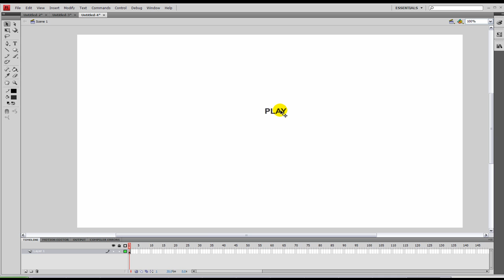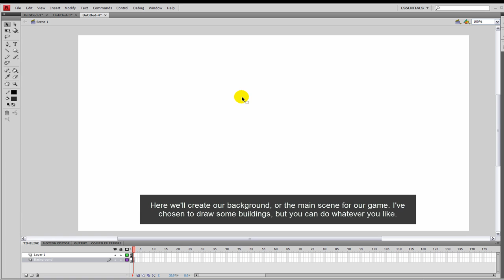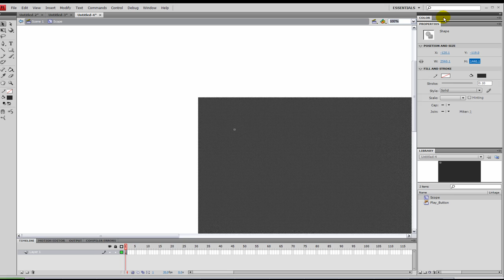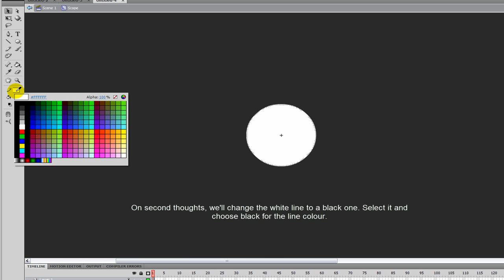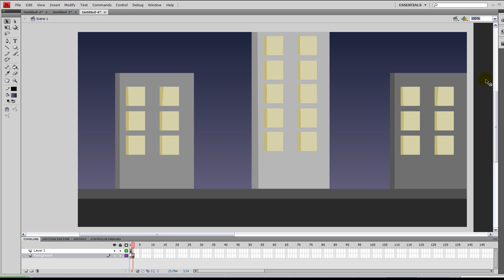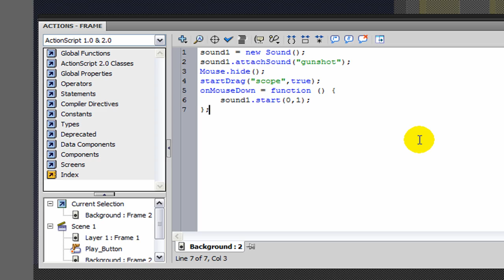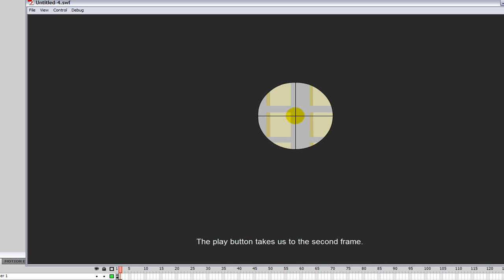How to make a sniper shooting game in Adobe Flash CS4 (Part 1/2 - Level design, Script + Sound FX)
This easy to follow, HD tutorial, will show you step-by-step how to make a Sniper-Scope shooting game with Flash CS4.

Frequent Problems / FAQ

1. The script doesn't work, I get error messages talking about 'missing information'.

You're using Actionscript 3.0. The scripts in this tutorial use the syntax of Actionscript 2.0. Head into File, Publish settings, and under the 'Flash' tab, change the 'Script' drop down to 'Actionsript 2.0'.

2. When I click on my button and open the Actions panel it says 'Actions cannot be applied'.

Either: Make sure you converted your object into a button symbol (hit F8), OR, change your Actionscript to AS2. (Refer to question 1.)

3. My frames are disappearing, or the movie is flickering.

Be sure to have applied the stop(); script for each frame.

4. The scope won't follow my mouse.

Make sure your scope has been given an instance name in the properties menu. In this case it is 'scope' (Without the ' ' ). Also double check you correctly copied the script at 5:37.

5. The scope drags from the corner, not the centre.

When converting the scope into a MovieClip, in the box that opens up, set the Registration (the little diagram with 9 white squares) to the centre, by cliking the middle square. If you forget to do this and have already converted the movieclip (like myself in the video), follow what I'm doing at 2:36. (Double click the MC to edit it, use the Align menu (Ctrl+K) to align the scope in the centre of the stage. Make sure the little 'cross' lines up with the middle of the scope's crosshair.)

6. How do I unhide the mouse?

Use mouse.Show(); on the frame you wish to show the cursor at.

Video made with:

- Techsmith Camtasia Studio 6.0

Peace.